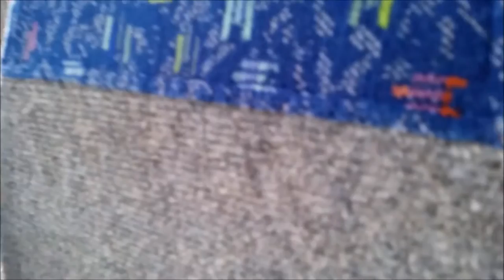LOVELY ZF! (Scania L94IB 6x2) VEST v25 bodied bus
This is by far the best sound ZF gearbox!  absolutely fantastic bus this is ;)  A little slippy at times but thats a part of her charm.
Bus - Scania L94IB 6X2
Body style - VEST V25
Ecostandard -
Engine - DC09
Transmission -  ZF Ecomat 5HP600
Weight - ?
Fleetnumber - 050
Route- 0000